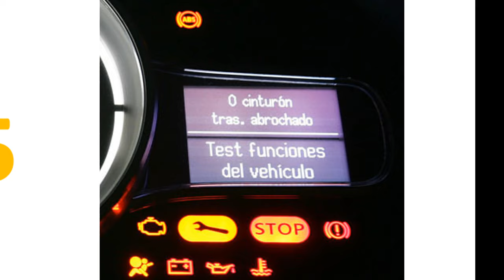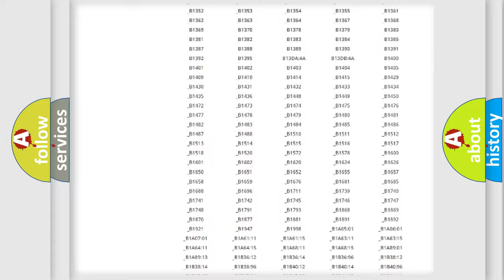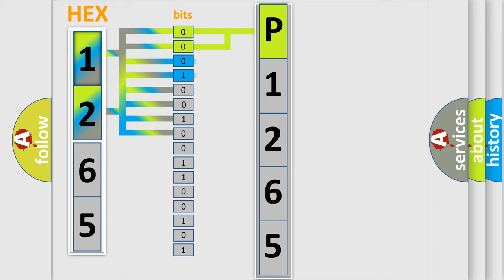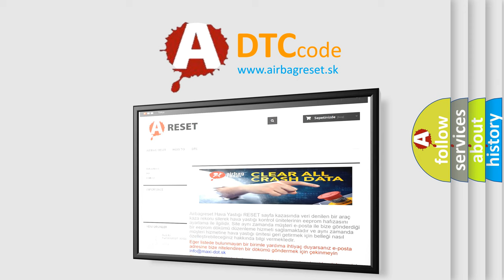DTC Lincoln P1265 Short Explanation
Contents:
0:21 Basic DTC analysis according to OBD2 protocol standard.
1:48 Insight into programming
2:58 A diagnostically understandable description of the Diagnostic Trouble Code
3:05 Basic error definition

Make
Lincoln
Code
P1265
Definition
Cylinder 5 High to Low Side Short
Description
This DTC is set when a concern is detected by the fuel injector interface module in the secondary rearward fuel injector circuit
Cause
Injector circuit is openInjector circuit is shorted to GNDDamaged fuel injectorDamaged fuel injector interface module